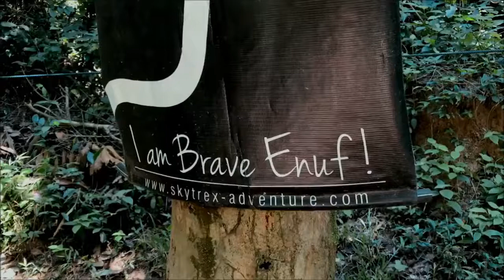EPISOD 76 - LEASURE AT LANGKAWI